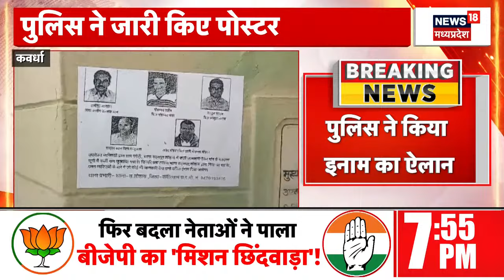Weather Updates : Korba में बदला मौसम का मिजाज | olavrishti | heavy rain | Monsoon | CG news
00:00 Intro
00:10 Korba में बदला मौसम का मिजाज
01:00 तेज बारिश ने बिगाड़ा खेल